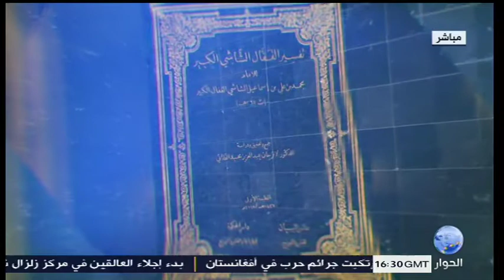اوراق تركية - العلاقات التركية الأمريكية